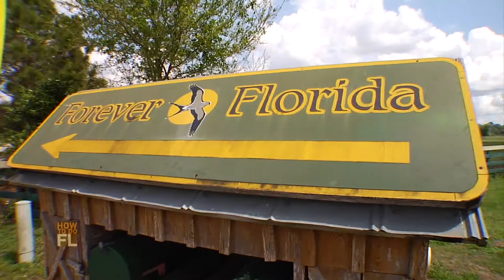Camp like a cowboy!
Chad and his daughter discover what it was like to be an original Florida Cracker Cattleman as they go back in time horseback camping and experience cattle rustlings.

_ NEWSLETTER ___

_ SOCIAL MEDIA __